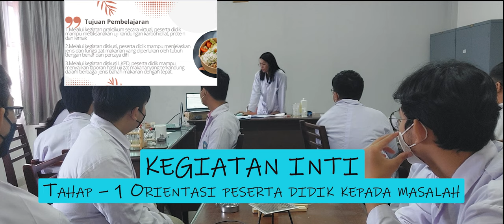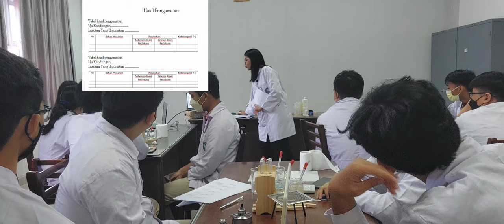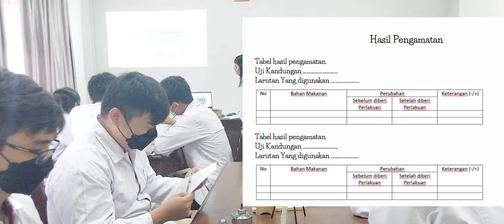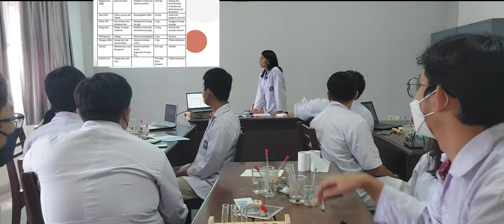ANNA LAURA SILABAN - VIDEO PEMBELAJARAN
SISTEM PENCERNAAN, ZAT MAKANAN
UKIN PPG DALJAB KATEGORI 1 GELOMBANG 2
UNIVERSITAS HAMZANWADI